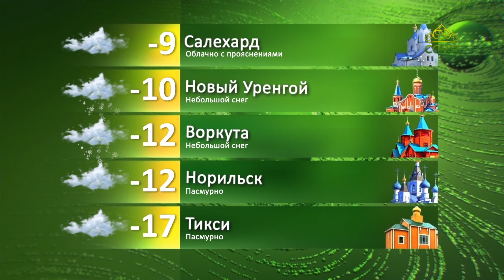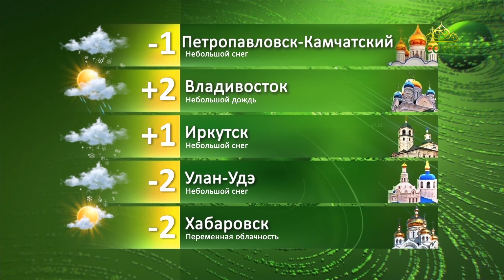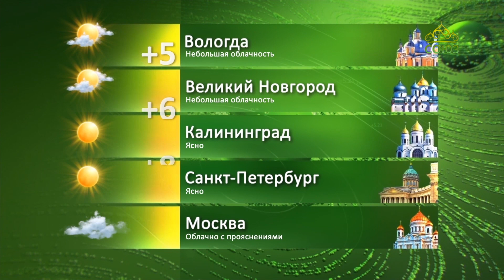Погода 24 марта 2022